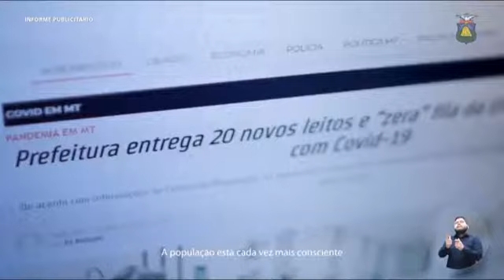Eleições 2020 - Entrevista com Feliciano Azuaga (Novo)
Candidato ao Senado Feliciano Azuaga (Novo) defende modernização da educação e melhoria da qualidade de serviços e produtividade para atrair mais riqueza para MT. Diz que debate de industrialização é ultrapassado e que política tributária é "manicômio".